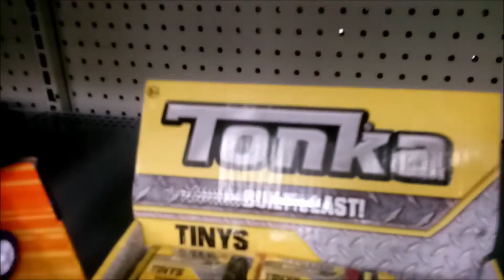HIBIKI VLOGS : MY DAY WITH LOGAN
Finally hanging out with Logan Myers from Future Entertainment in the flesh! What did we do? Why did Logan eat all my hot sauce? Find out on this debut episode of HIBIKI VLOGS!

Follow Logan on Twitter Myers144